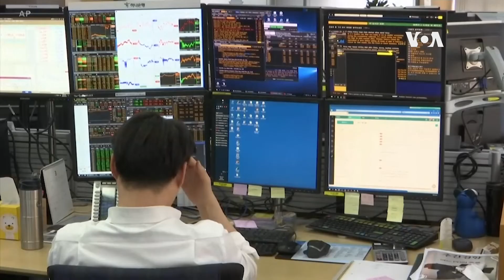新型冠狀病毒陰影下導致全球股市繼續下跌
由於全球對新型冠狀病毒的擔憂﹐華爾街股市星期四收市下跌之後影響到亞洲市場在星期五出現疲弱。南韓，日本和台灣股市在星期五下跌。香港股市也向著同一方向發展。美國股市在星期四出現拋售使到指數下跌。